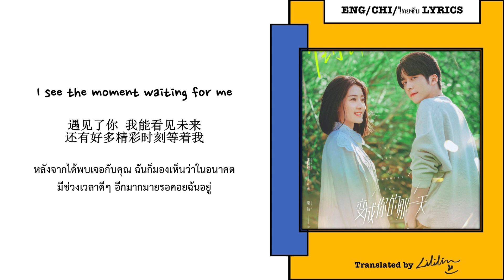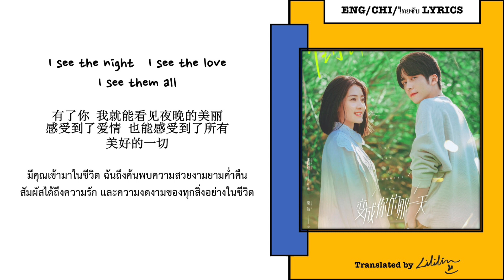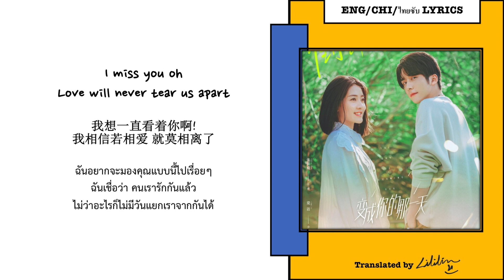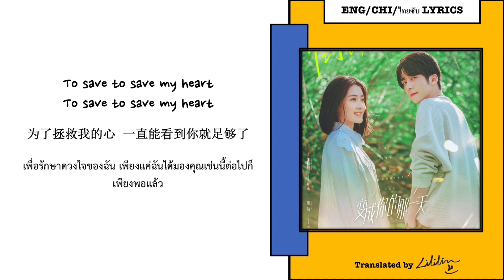I See You - 西茜Xi Qian | 变成你的那一天 The Day Of Becoming You Ost.「ENG/CHI/ไทยซับ LYRICS」动态歌词 แปลเพลงจีน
Welcome to TheAlarmClock  Channel, I will take you guys to a music world. let's alarm yourself by the music.
欢迎你们来到 “闹海钟” 的世界, 我想带你们去有音乐的空间。给妮妮们带来了欢乐的时刻。现在, 来放音乐让你们清醒过来, , 像闹钟一样叫醒你吧!

Credit : translate by LiLiLin.  Video of TheAlarmClock Channel.
If I translated something wrong, I apologise for my mistake.

Copyright :
这首歌的版权不是属于我个人, 它是属于歌手本人和某个音乐公司。我的主要目的只是想把我自己很喜欢的歌曲给其他人分享一下, 并且我只想为歌手本人打歌以及给他们一些支持。要是有违规行为, 请先与我联系, 我就立刻把它删掉。 谢谢]